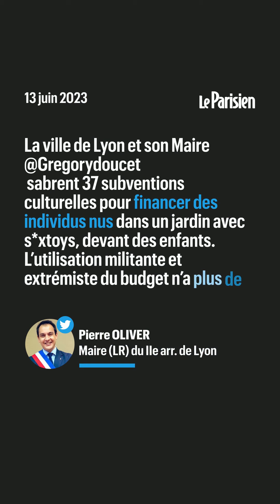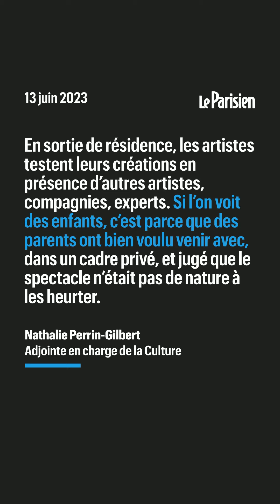Qu’est-ce que l’ « écosexe », cette pratique qui prône les rapports sexuels avec la nature ?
La mairie écologiste de Lyon a décidé d'allouer une subvention à la troupe Lundy Grandpré, adepte de l'écosexe, un courant écologiste qui considère la planète comme une amante. Cette décision fait polémique auprès de l'opposition de droite.